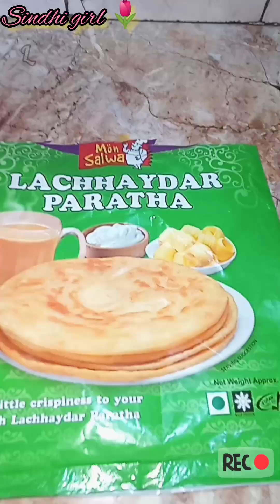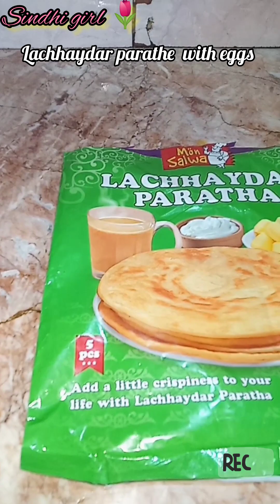My Morning To Night Routine Wednesday 11 October 2023 🌷😌